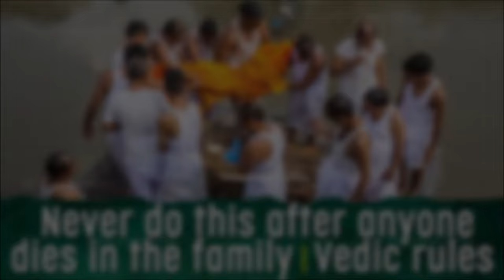Never do this after anyone dies in the family | Vedic rules for Death Rituals | Vastu, Spiritual